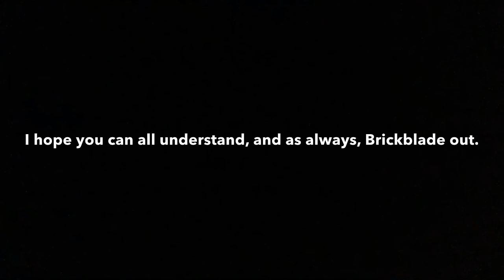What Happened to Brickblade?